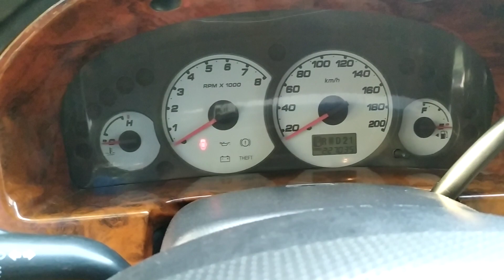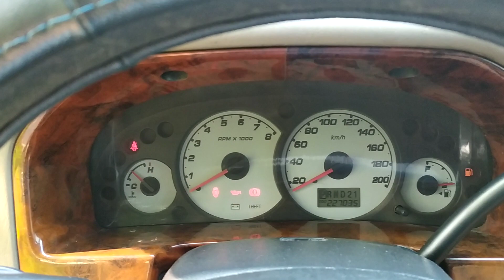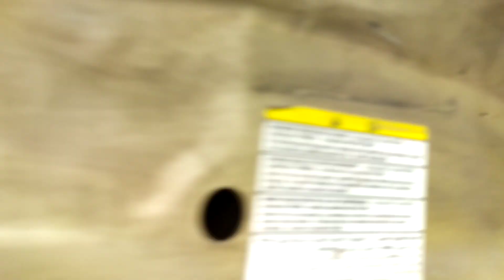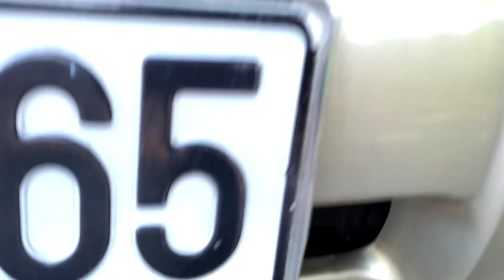Chỉ 129 tr mà mua được xe ô tô cũ giá rẻ thương hiệu mỹ Ford Escape 2002 máy cực khoẻ, chất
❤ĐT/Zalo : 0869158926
Chợ ô tô Quán Toan - 40 Đường Hùng Vương, Quán Toan, Hồng Bàng, Hải Phòng